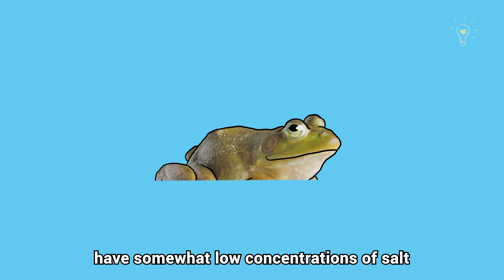What animals can you find in Bishan-AMK Park? | Biogirl MJ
We comb through the Bishan-AMK park with Singha Rinpoche, a Lama from Thekchen Choling Temple, to find alien species probing around the park while having a conversation about why mercy release doesn't do the ecosystem nor the animals themselves any good!

PS: It's not gonna gain you any karma!

Also IG for more Biogirl MJ!